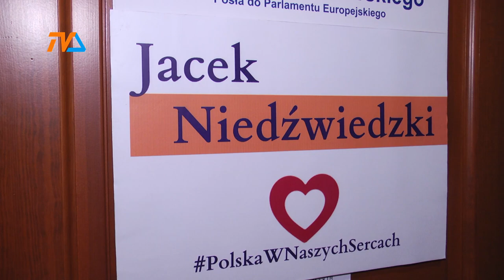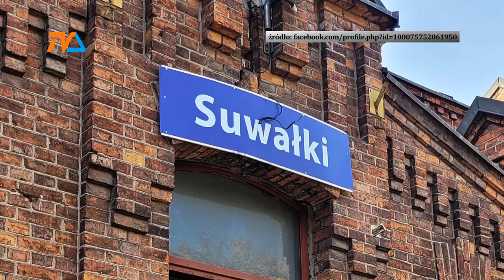Rok poselstwa. Jacek Niedźwiedzki podsumowuje. |TV SUWAŁKI